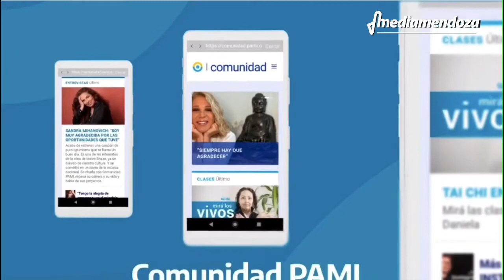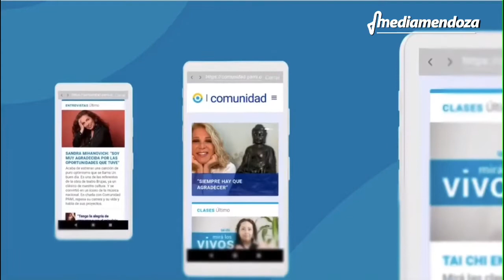App y credencial con código QR: Cómo funcionan estos sistemas implementados por PAMI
El director ejecutivo de PAMI en San Rafael, doctor Martín Leroy, brindó mayores detalles respecto de ambos sistemas.